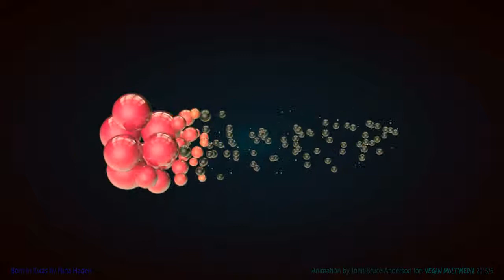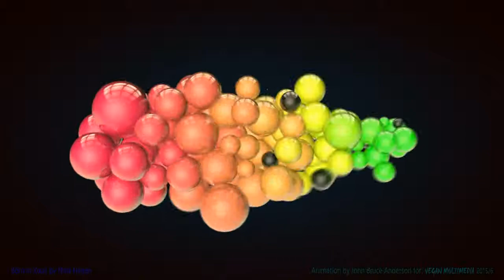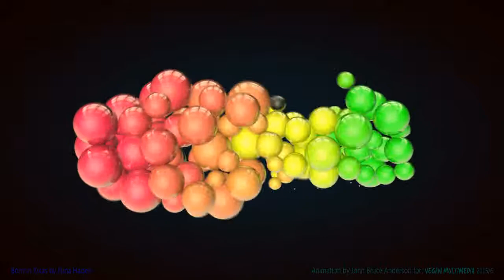Born in Xixas by Nina Hagen - Animated by John Anderson for VEGAN MULTIMEDIA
The full animation is 30GB on disc and took 34 hours to render out. Created in Cinema 4D and After Effects. This mograph rig is fully customizable and reusable against any audio track.